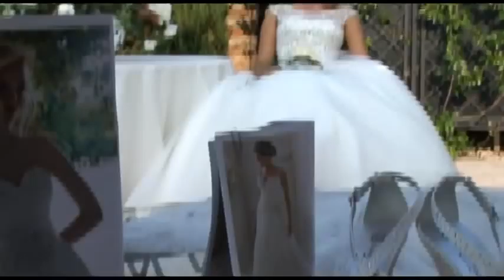Open Day September 2014 - Venice Secret Garden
Exceptional location for wedding, anniversaries, birthdays, meeting, exclusive events in garden and in atelier